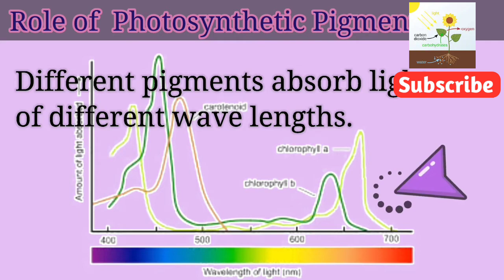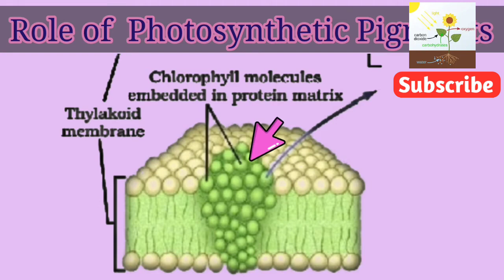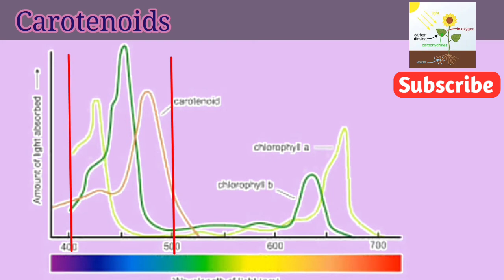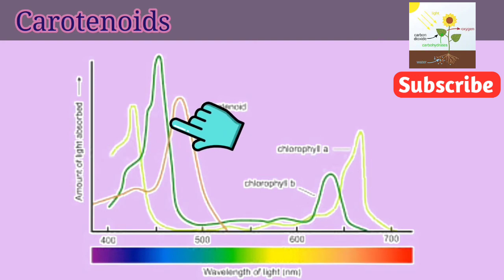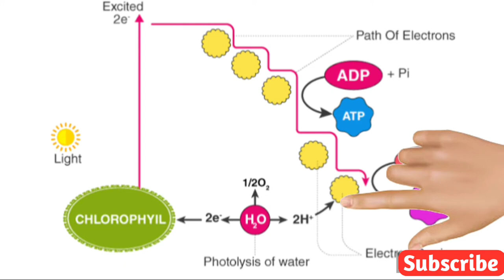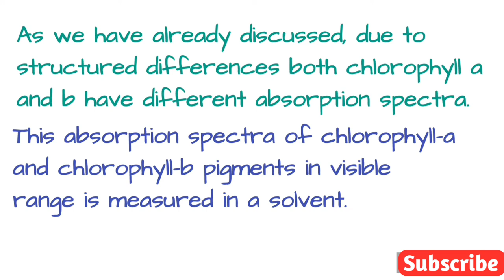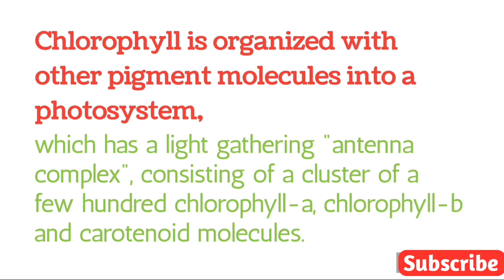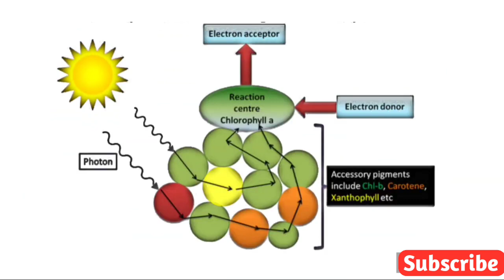Role of Photosynthetic Pigments | Photosynthesis | Biology New Book | Bioenergetics | Chapter#4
Photosynthetic Pigments
As light is flashed on matter, it may be reflected, transmitted or absorbed. Substances in plants that absorb visible light are called pigments. Different pigments absorb light of different wave lengths. These pigments are important in the conversion of light energy to chemical
energy. The most important pigments required in the process are the chlorophylls and carotenoids.
Chlorophyll can be distinguished into a, b, c, d and e. The empirical formula of the chlorophyll-a molecule is C55H7205N4Mg and chlorophyll-b is C55H70O6N4Mg.
A chlorophyll molecule has two main parts one flat, square, light absorbing hydrophilic head and the other long hydrophobic, hydrocarbon tail.
The head is complex porphyrin ring, made up of four smaller pyrrole rings joined by Mg with Nitrogen (N) of porphyrin rings.  The chlorophyll molecule is embedded in the hydrophobic core of thylakoid membrane by this tail. Chlorophyll molecules mainly absorb violet-blue and orange-red from visible light. Green, yellow and indigo are least absorbed by chlorophylls therefore plants appear green.
Chlorophyll-a is the most abundant and the most important photosynthetic pigment because it directly takes part is light dependent reactions to convert light energy into chemical energy. It exists in several
forms differing slightly in their red absorbing peaks i.e. 670, #680, 690, 700
nm. Chlorophyll-b is found along with chlorophyll-a in all green plants and
green algae.

Carotenoids are yellow and red to orange pigments that absorb the
light of blue-violet range efficiently, which is different from absorption range of chlorophyll. The broad absorptionSpectra of light provide more
energy for photosynthesis.
The carotenoids transfer their energy to chlorophyll-b and then to
chlorophyll-a, from here energy transfer to light reaction. The order of
energy transfer is shown below:
Carotenoids
Chlorophyll-b
Chlorophyll-a
Some carotenoids also protect chlorophyll molecules from high
intensity of light by absorption and dissipation of extra energy.

Role of photosynthetic pigment | Absorption spectrum | Bioenergetics | Rukhsana Hassan

4.1.3 Role of photosynthetic pigment in absorption and conversion of light energy

As we have already discussed, each pigment has its own absorption spectra due to their slight structural differences.

The light of same wavelengths is not absorbed by chlorophyll-a but very effectively absorbed by chlorophyll-b and vice versa.

Such differences in structure of different pigments increase the range of wavelengths which are absorbed by different pigments.

All accessory pigments transfer the energy to chlorophyll-a and then to photosynthesis for conversion through photosystems, already discussed above.

4.1.4 Absorptionspectrum of chlorophyll a and b

As we have already discussed, due to structured differences both chlorophyll a and b have different absorption spectra.
This absorption spectra of chlorophyll-a and chlorophyll-b pigments in visible range is measured in a solvent.

Chlorophyll-a absorbs violet and orange light (650 to #700 nm) while chlorophyll-b (450 to 500 nm) absorbs mostly blue and yellow light.

4.1.5 Arrangement of Photosynthetic pigments in the form of photosystem I and photosystem II

As described in previous sections energy of light is absorbed by pigments and performs photosynthesis.

Chlorophyll is organized with other molecules into a photosystem, which has a light gathering "antennacomplex", consisting of a cluster of a few hundred chlorophyll-a, chlorophyll-b and carotenoid molecules.

When any antenna molecule absorbs energy of a photon, this energy is transmitted from one pigment molecule to other pigment molecule until it reaches a particular chlorophyll a, which is structurally similar to other chlorophyll molecule but located in the region of photosystem called "reaction center" where first light driven chemical reaction of photosynthesis occur.

It means that the photosystem consists of Two parts

(a) Antenna complex

(b) reaction center.

The reaction center consists of one or more molecules of chlorophyll-a along with many (electron) carriers.